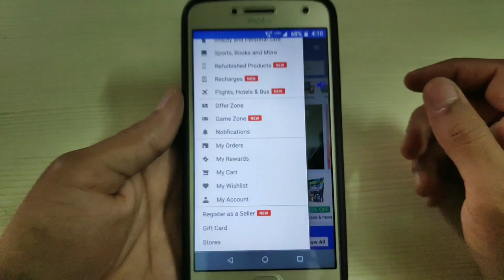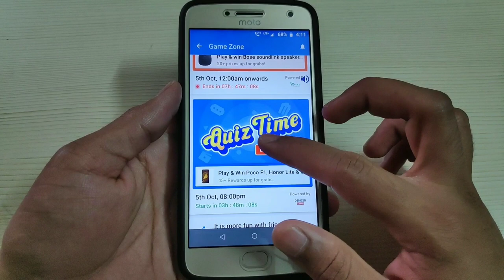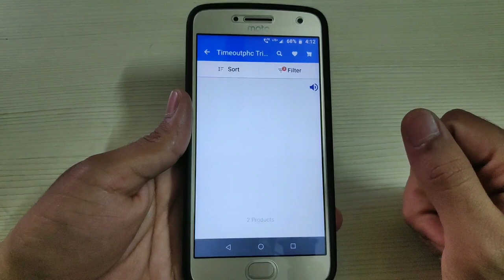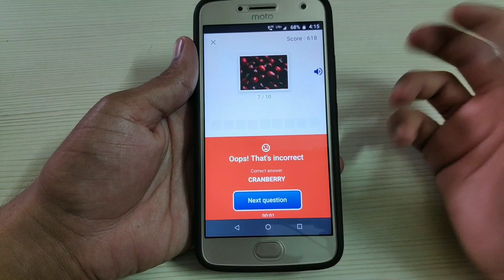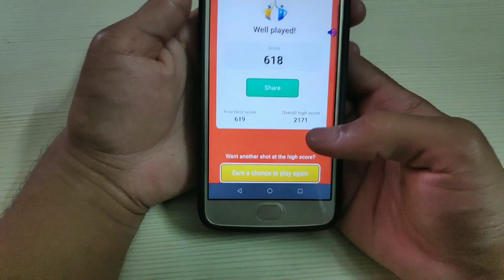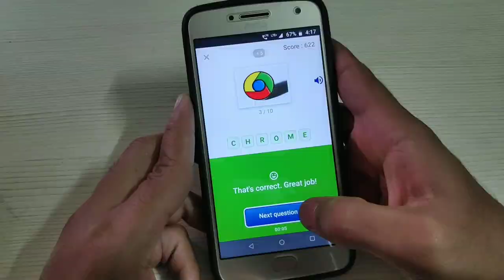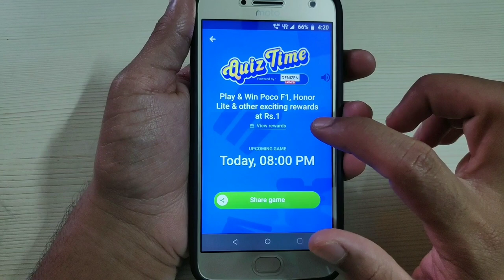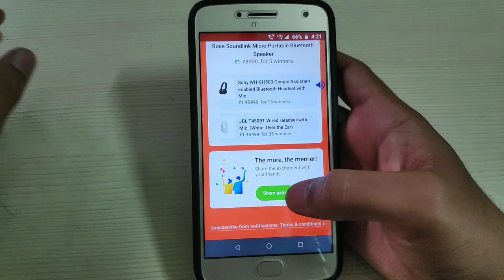Win poco F1 128 GB || Flipkart gamezone explained in Telugu